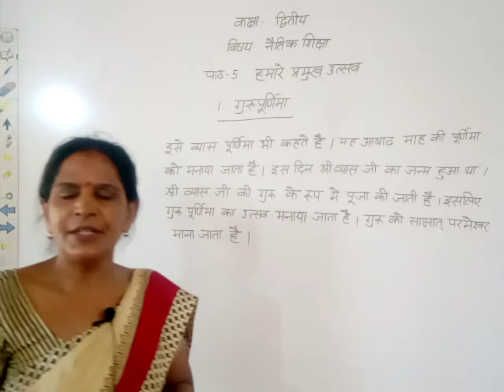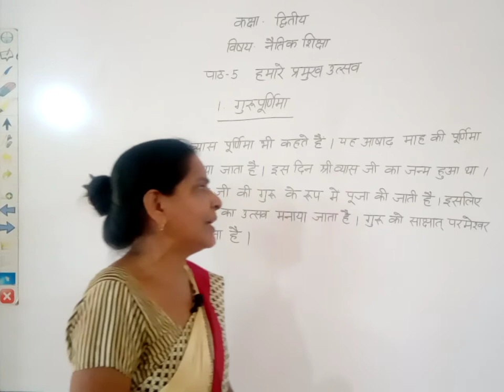class 2, netik shiksha, lesson 5